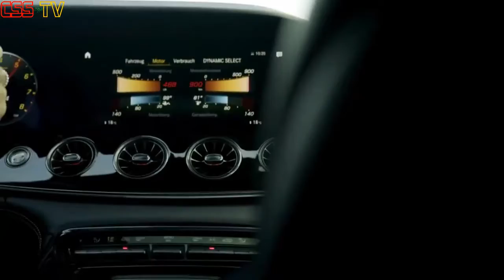BRABUS ROCKET 900!!!! 900 HP iNsane Sound Compilation#brabus900#exhaustsound#mercedesamg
Brabus Rocket 900!!! 900 hp insane sound compilation